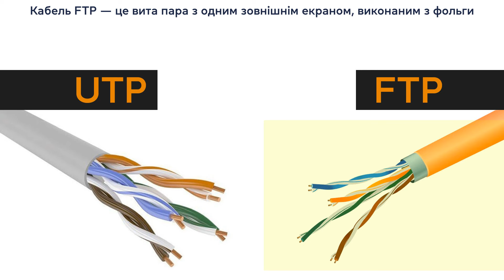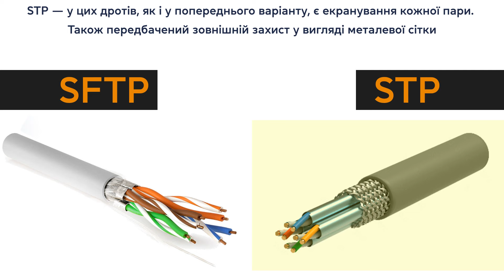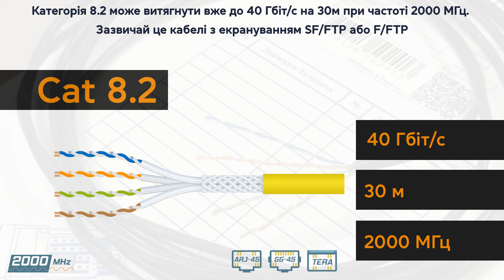Усе, що потрібно знати про виту пару - типи, екранування, категорії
✓  Що таке кабель вита пара? Це мережевий шнур, всередині якого знаходяться декілька скручених в джгути ізольованих провідників.

✦ За способом прокладки розрізняють виту пару для монтажу всередині та зовні приміщення. Моделі для зовнішнього використання мають щільнішу оболонку для захисту внутрішніх жил від механічних пошкоджень, пилу, вологи тощо.

✦За типами екранування виділяють наступні типи кабелю:
◉ UTP - екранування відсутнє.
◉ FTP —один зовнішній екран.
◉ SFTP -кожна пара з окремим захисним екраном і є загальне зовнішнє екранування з фольги.
◉ STP — є екранування кожної пари і зовнішній захист у вигляді металевої сітки.
◉ U/STP — кожна пара має свій екран, загальне для всіх екранування відсутнє.
◉ SF/UTP — моделі з двома зовнішніми екранами.